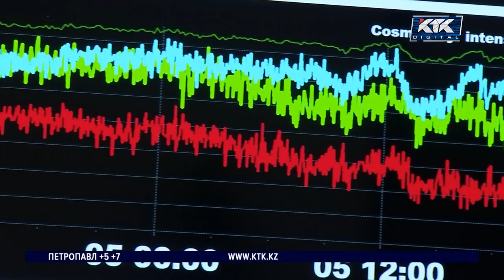Мамандар елімізде көрініс тапқан полярлық шұғылаға анықтама берді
Полярлық шұғыланың адам денсаулығы мен табиғатқа тигізер зияны жоқ. Осылай деген мамандар кеше ғана еліміздің солтүстігінде көрініс тапқан құбылысқа қатысты физикалық анықтама берді. Түнгі уақытта түрлі түске боялған аспан — ғарыштан келетін жоғары қуатты зарядталған бөлшектердің, атомдар мен молекулалармен әрекеттесуі әсерінен пайда болады екен.